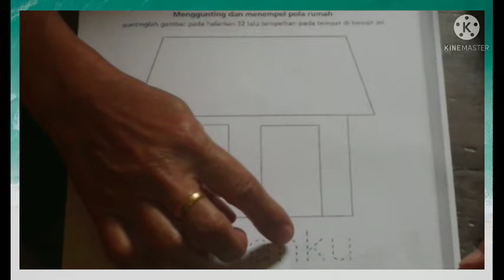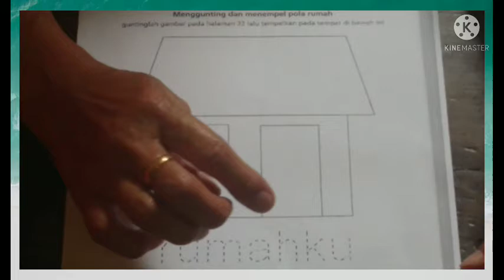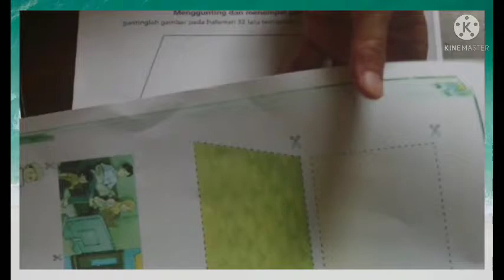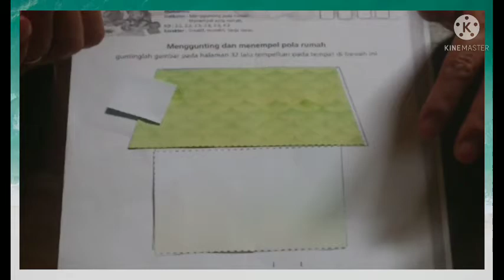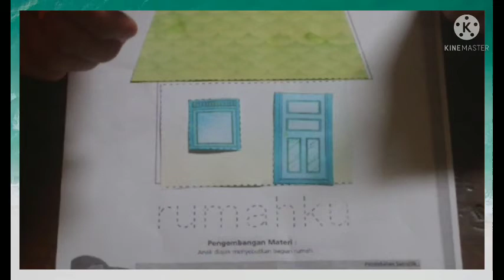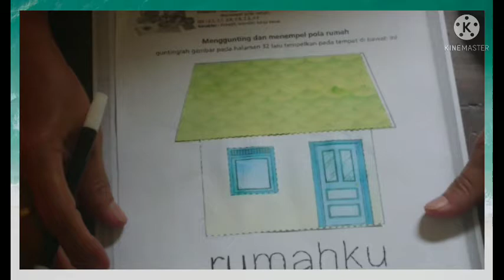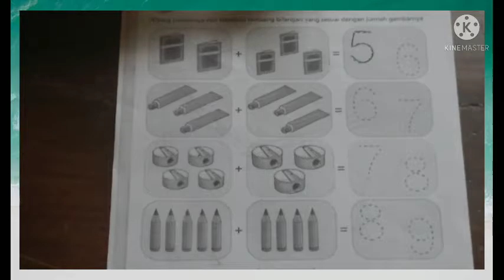BelajarbersamaSUKMA|SENTRA PERSIAPAN KLS A